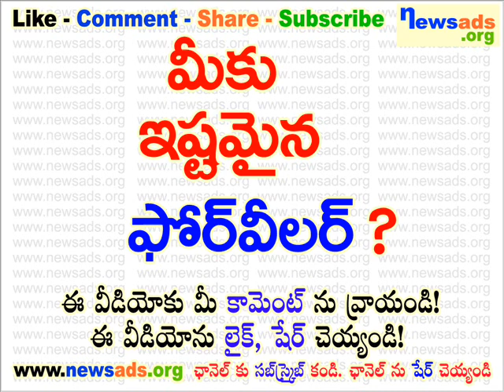మీకు ఇష్టమైన ఫోర్ వీలర్?